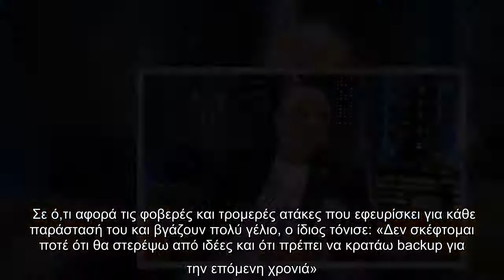Μάρκος Σεφερλής: «Πριν βγω στη σκηνή, έπαθα λουμπάγκο… Τελείωσε το νούμερο και λιποθύμησα»